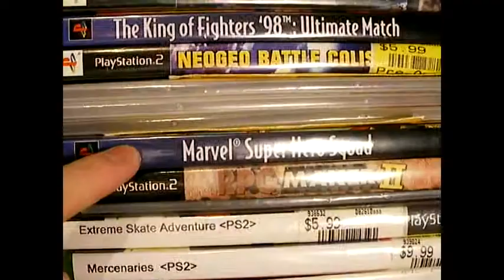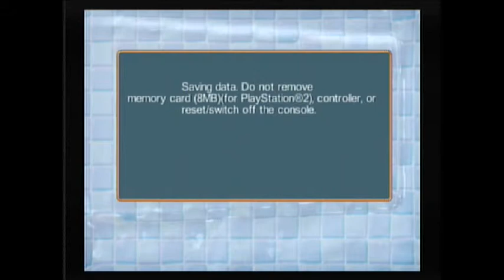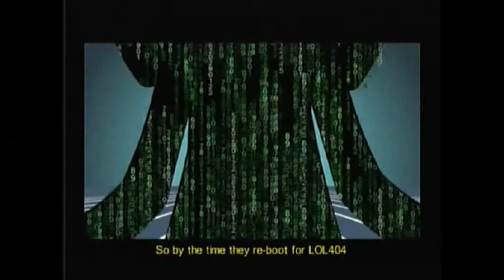Pipe Mania review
oh yeah it's here. btw my reviews will be uploaded on either saturday or sunday every week from now on, this one was late because i was bombing ghandi and dumb problems with the editing program. so the music call...
gangplank galleon, cheetahmen healing vision mix, superman theme by john williams, i got an idea for a movie, and deejay's theme from super street fighter 4